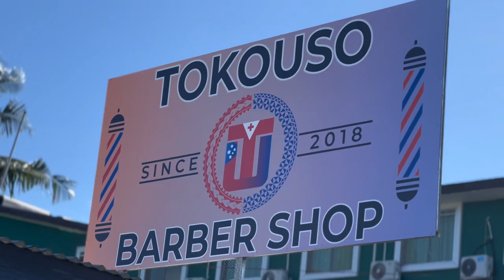Salua Vaiaso - O Fea le Alofa (Official Music Video)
Official music of O FEA LE ALOFA performed by Salua Vaiaso

Prod: @JAYZO685
Video shots/Direct by @JAYZO685